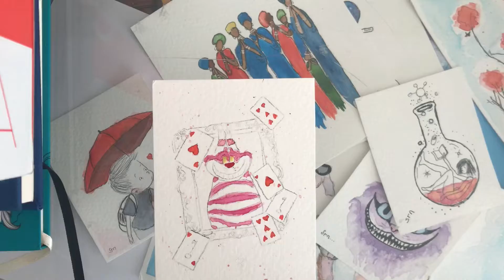30 Days DIY Challenge